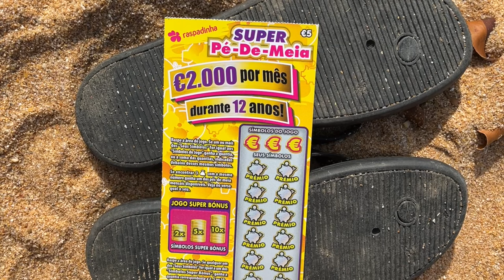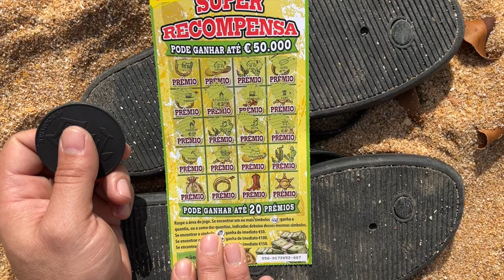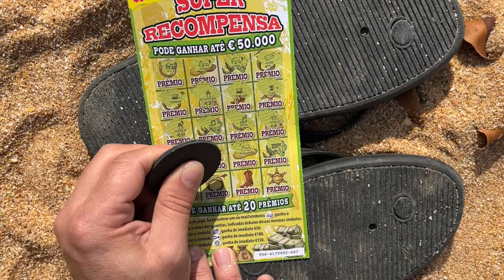🤩 Raspadinhas de 5€‼️...💥💰💥 scratchcards 5€‼️...🤩 BEACH SESSION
Estou de ferias e a raspar a beira mar!
On Vakay beach sessions!